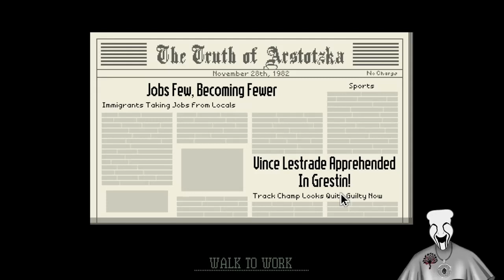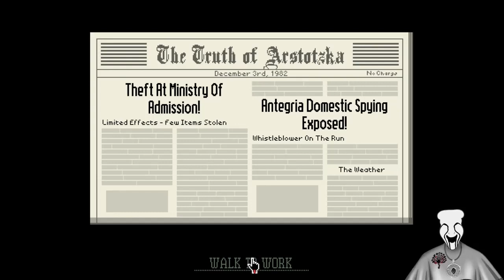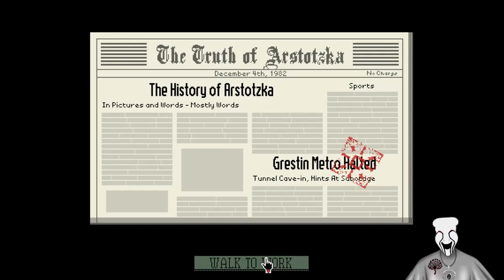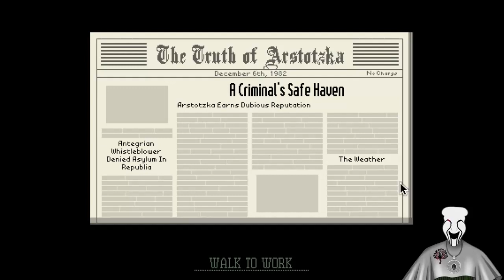Glory To Arstotzka!!! Episode 1